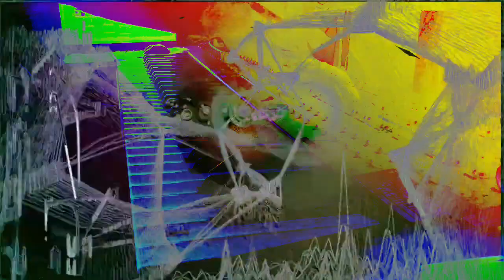Forms of sound made real from beyond all voids of nothingness - Structure without structure manifest